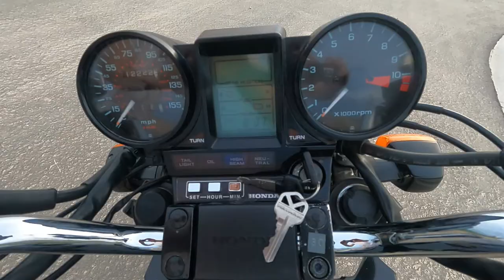Honda V65 Sabre - Quick Take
This is a quick review and spec list of the Honda V65 Sabre. I detail the basics of this amazing machine plus a little bit of my opinion. This video features the - new for me 1985 Honda VF1100s.